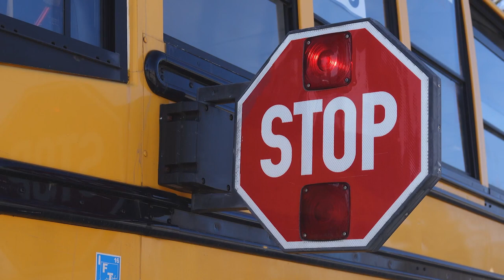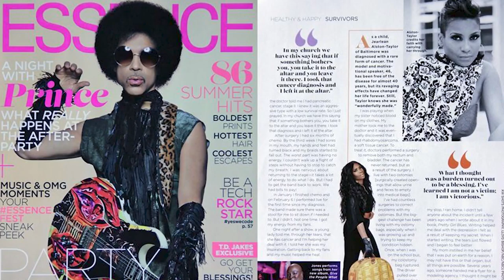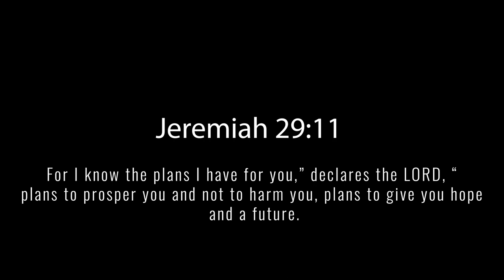“Pieces of Me” Documentary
“Pieces of Me” is my journey as a difference maker. I am a Christian, cancer survivor, double ostomate, fashion model, author, entrepreneur, advocate, & mentor. Before those titles I thought my life would be filled with uncertainty of my future. So I thought!

You will hear from family and friends about their experiences with my journey as overcomer. Additional hear my vulnerable thoughts, conversation of transparency, and openness. I believe every part of our life serves a purpose.

NO FEE to view my documentary, however if you would like to make a monetary donation, I greatly appreciate it. Portion of proceeds go to MSK(Memorial Sloan-Kettering Cancer Center)

Every part of me loves every piece God has created in me. I give you “Pieces of Me”